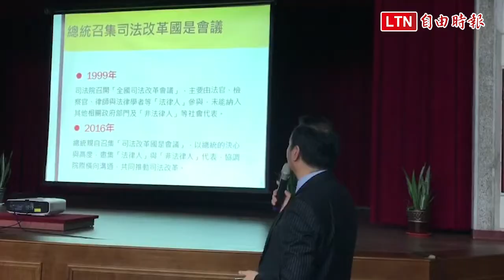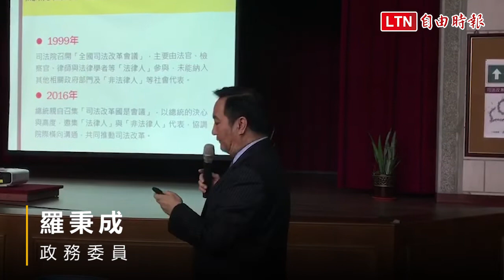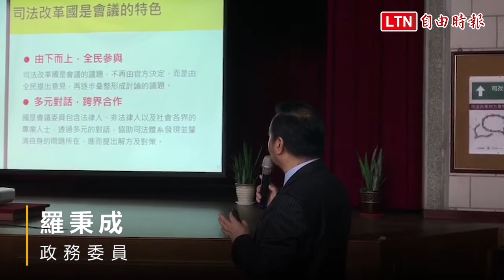「司改向前走」交流座談 羅秉成：改革要向人民報告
總統蔡英文於去年八月召開國是會議，今年將滿一年，行政院、司法院、法務部今天聯合舉辦「司改向前走-司法改革地方意見交流座談會」，說明司法改革國是會議後的司法改革進度，政務委員羅秉成強調司法改革一定要到基層，不僅法律人之責，另不適任的司法官的評鑑與退場，還要有外部人員參與，才不會被詬病評鑑制度不彰。